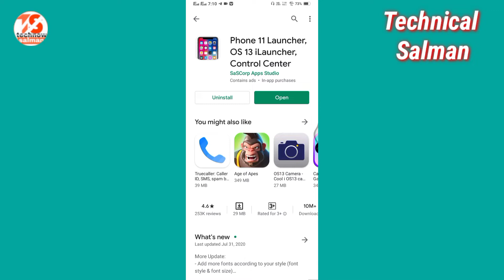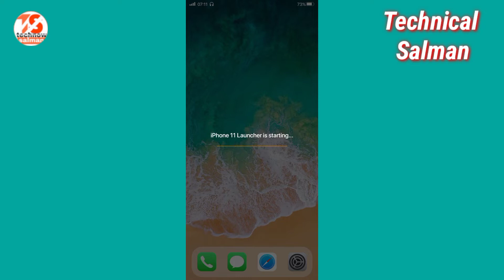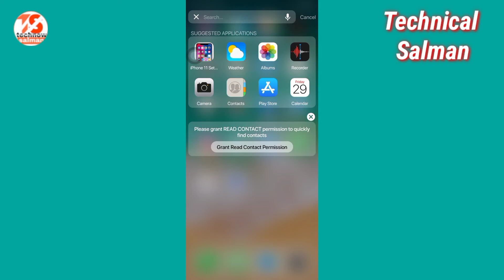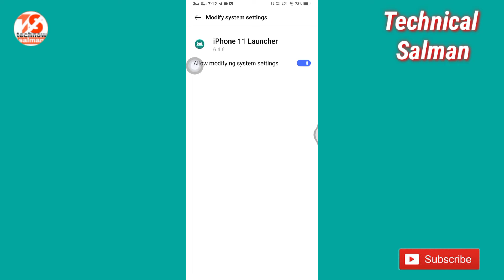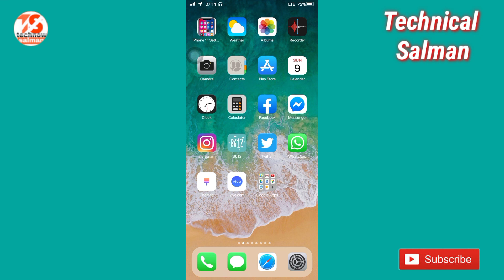i Phone 11 Theme Apply All Vivo Mobile Android Phone I Phone 11 Theme //By Technical Salman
Vivo Z1 Pro Android 10